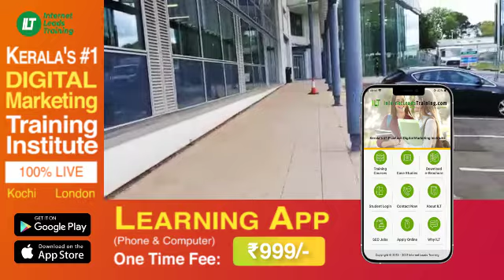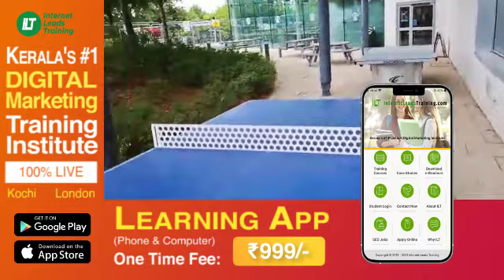Middlesex University 🎓 Campus Tour Malayalam Review 🇬🇧🎒 MSc Digital Marketing UK Study Abroad Agency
Planning to pursue your MBA/MSc Digital Marketing or Migrate to UK for your Higher Education?

Video Topic: A Walkaround Review of Middlesex University London.

⭐️ Study MBA/MSc Digital Marketing in UK
💬 1 Year, 2 Years Stayback

⭐️ Digital Marketing Learning App
💬 100+ Topics 📖 Fees: ₹999/-

⭐️ 2 Months Advanced Digital Marketing Training
💬 LIVE Online 📖 Fees: ₹20,000/-

💬 SEM, SEO, SMM etc

✅ Kerala's #1 Digital Marketing Practical Training Institute for Students, Working Professionals & Business Owners

👤 Kerala's #1 Digital Marketing Trainer:
✔️ 18+ Years in Digital Marketing
✔️ Ex Digital Marketer at Jet Airways
✔️ Google Certified Expert & Trainer
✔️ Kerala’s Largest Digital Spender
✔️ 1 Million Leads, 40,000 Admissions
👔 CEO (Exclusive Job Site for Digital Marketers)

⭐️ Why we are #1:
✅ Only 5 Star Rated Institute
✅ 15+ Years Experienced Trainer
✅ Free Video Tutorials and LMS
✅ Global Certifications
✅ Free App Enabled Learning
✅ 100%  Live, Practical and Interactive
✅ World's #1 Job Site for Digital Marketers

study digital marketing in uk, study msc in UK, study ms in uk, study in uk, study abroad agency kochi, UK Educational Consultancy kerala